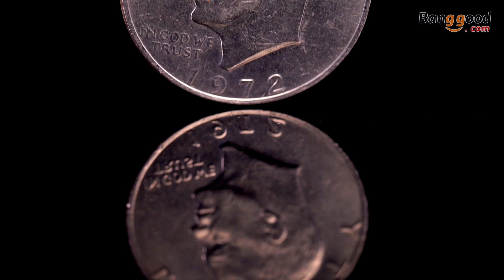［MAGIC］COLORS HALF DOLLAR PROPS COIN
Description:
Can you believe ? A coin Can change into three coins,Amazing ? Is it?
This Product will be a good choice for you to show at the partyAlso,It is a good toys for your children to Expand their thinking about the magic world

Specification: Item
 Magic Half Dollar Size：3 x 3 x 0.1 cm  Weight：80g